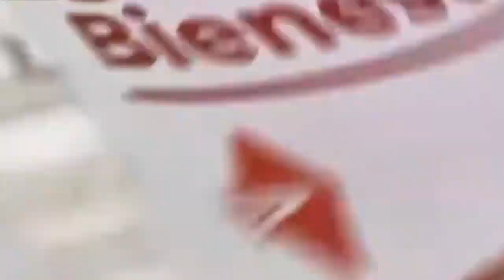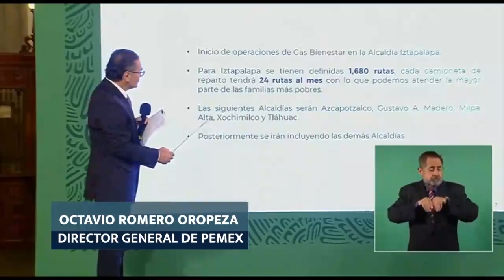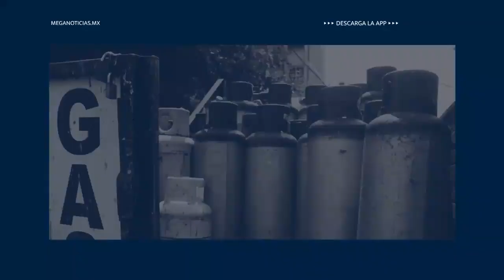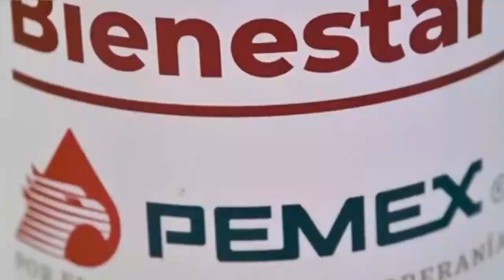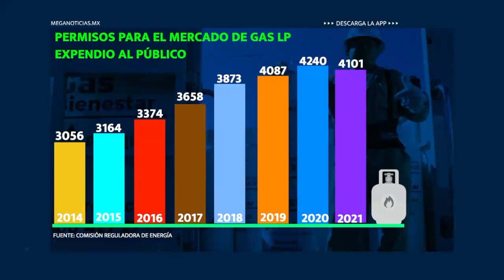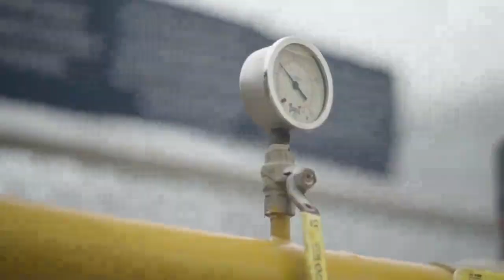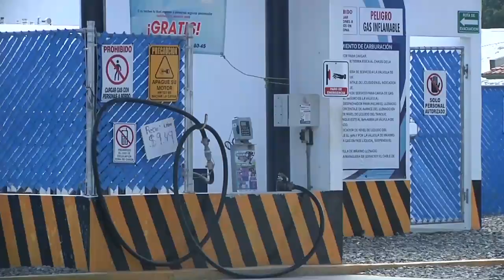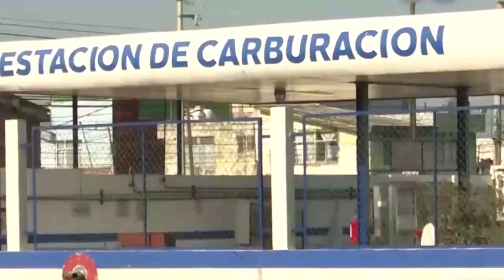Cápsula 2 Gas Bienestar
Gas Bienestar no salió nunca de la CDMX, a Pemex le ha costado más que generarle ingresos y las familias más pobres del país siguen dependiendo de la leña y el carbón.